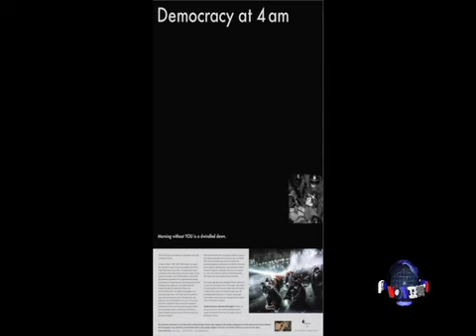海峡论谈: 多城市接力支持台湾学运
台湾太阳花学运扩大战线、遍地开花，3月30日除了有数十万黑衫军聚集在台湾总统府前集会静坐，海外留学生和台湾侨胞们也发起330全球跨时差接力串连活动，估计有17个国家、49个城市加入，从亚太的日本、澳大利亚，串连到欧洲各国以及美国东西岸各大城市。脸书: